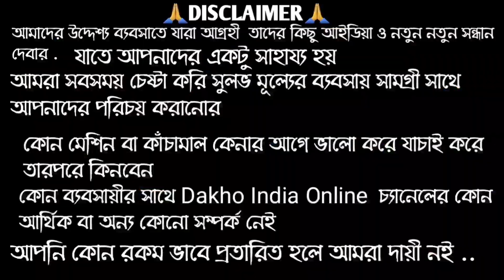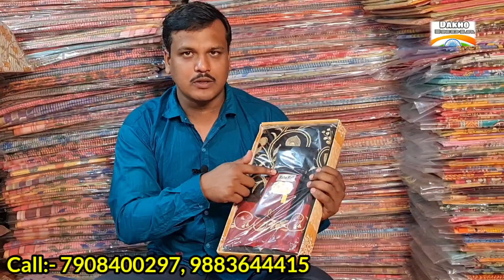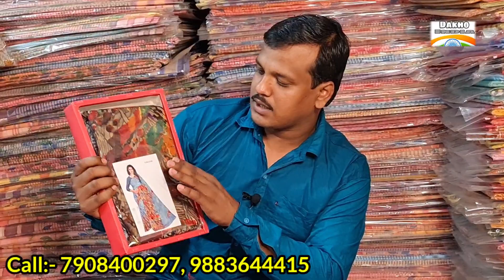🎉ফেন্সি শাড়ি 50 টাকা সুতির ছাপা 85 টাকা চৈত্র সেলএর মার্কেট কাঁপানো অফার। burima saree center |Sari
Burima Saree Center
Pro:Avijit Samaddar
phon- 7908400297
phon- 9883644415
add:- Gobindopur Santipur Nadia westbengal

Only wholesale and manufacturer